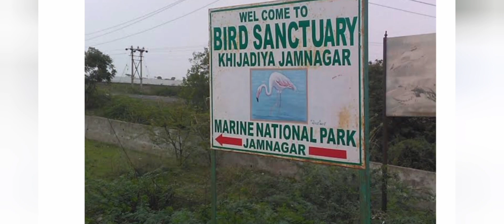KHIJADIYA BIRD SANCTUARY vlog and super friend's 👌 👍